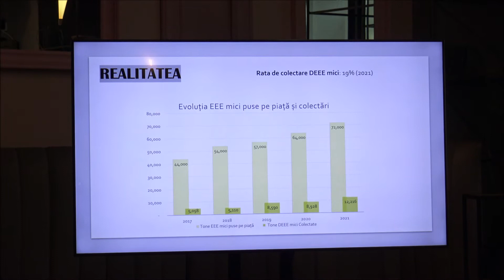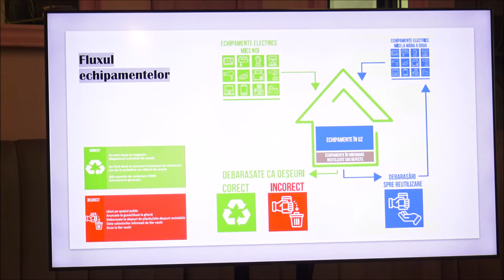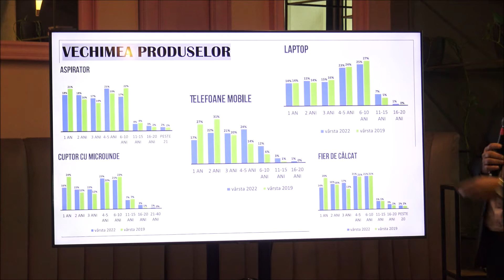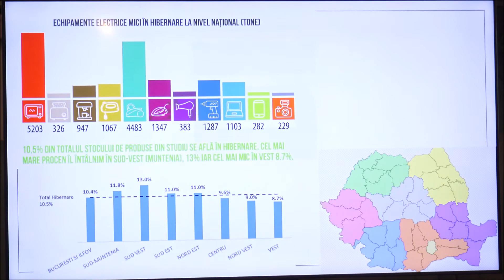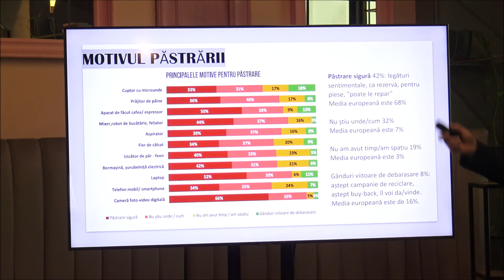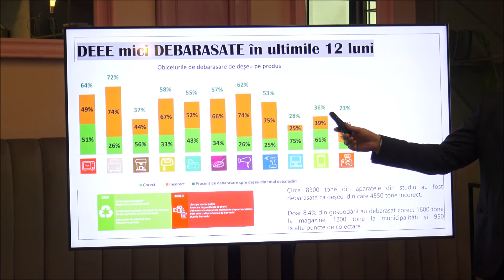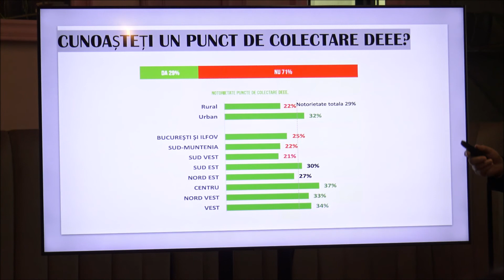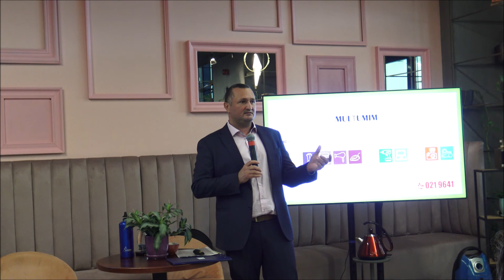Obiceiurile populației României cu privire la echipamentele electrice de mici dimensiuni.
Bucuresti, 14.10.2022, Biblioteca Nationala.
Asociatia ECOTIC a lansat studiul - Obiceiurile populației României cu privire la echipamentele electrice de mici dimensiuni.
Conform acestuia doar 8,4% din gospodării se debarasează corect de aparatele electrocasnice mici uzate.
10,5% din echipamentele de mici dimensiuni analizate în studiu și aflate în casele românilor sunt păstrate chiar dacă sunt nefolosite sau stricate iar  32% nu știu ce trebuie să facă cu ele sau unde ar trebui duse.
În ceea ce privește obiceiurile de debarasare a deșeurilor de echipamente electrice doar 8,4 % din gospodării s-au debarasat corect, iar 4550 de tone au fost date împreună cu gunoiul menajer, colectorilor informali de fier vechi sau pur și simplu abandonate pe spațiul public.